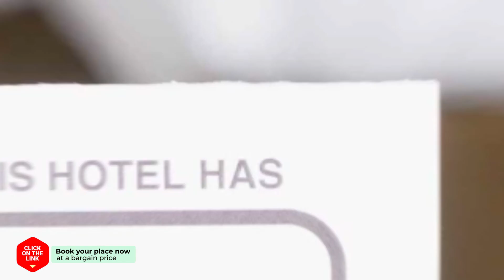NunkeunSaeu Guesthouse hotel review | Hotels in Jeju | Korean Hotels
NunkeunSaeu Guesthouse hotel video review. Hotels in Jeju, asian 3 stars hotels.